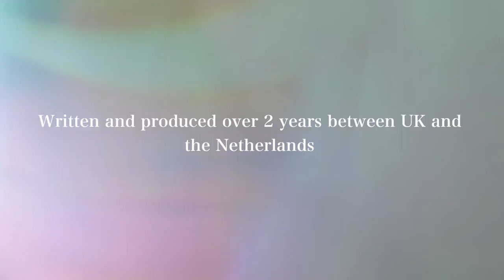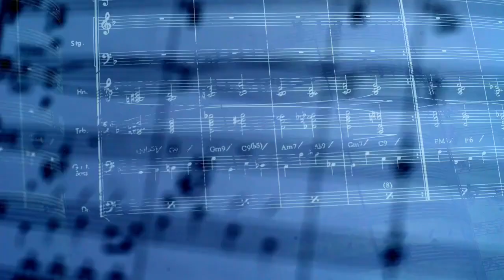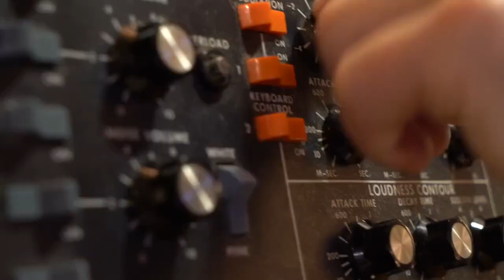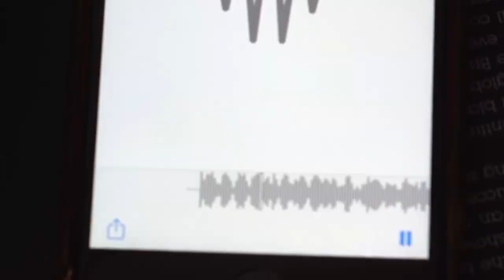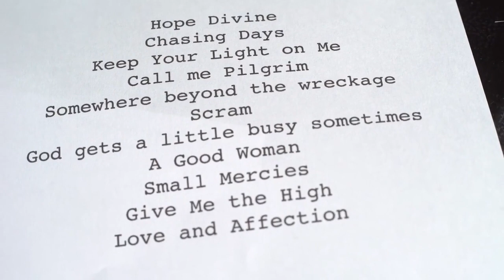The Making of Izo FitzRoy's 'A Good Woman'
Short documentary on the making of Izo FitzRoy's album 'A Good Woman'

Directed by Sam Walker.
Filmed and edited by Sam Walker and Jodie Canwell
Live band recorded and mixed at The Pool, Studios, London.